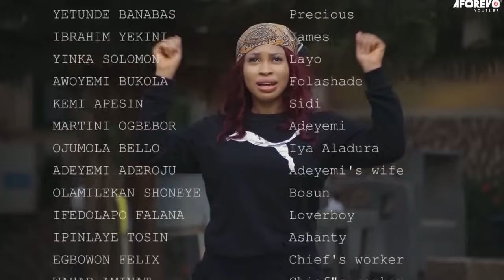Asogba - A Nigerian Yoruba Movie Starring Ibrahim Yekini | Yetunde Barnabas | Bukola Awoyemi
Watch and learn from this interesting Yoruba movie about a rich man